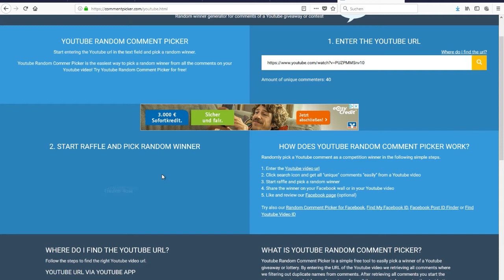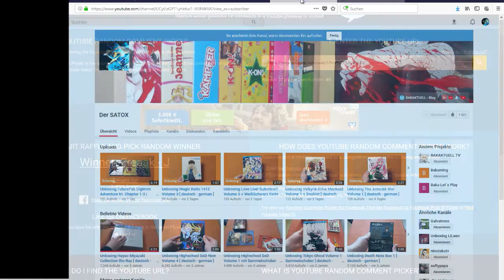Auslosung des Assassination Classroom the Movie: 365 Days' Time Gewinnspiels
Nun folgt die Auslosung des AssClass Gewinnspiels.